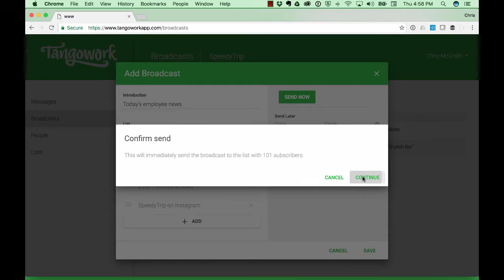Sending Chatbot Broadcasts in Tangowork Chatbot Accelerator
Demo of sending a chatbot broadcast with Tangowork Chatbot Accelerator.